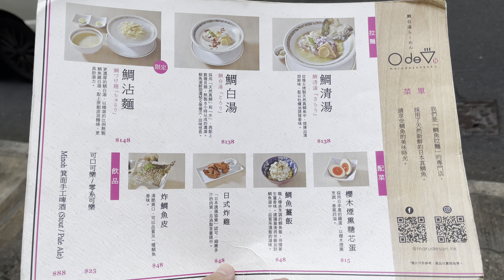Maru De Sankaku 鯛白湯らーめん○de▽ 2021 10